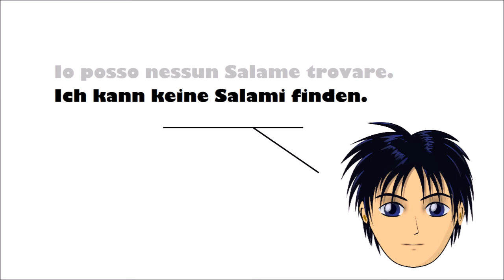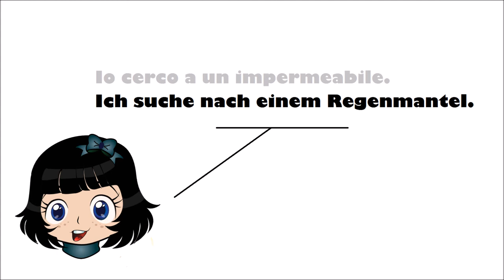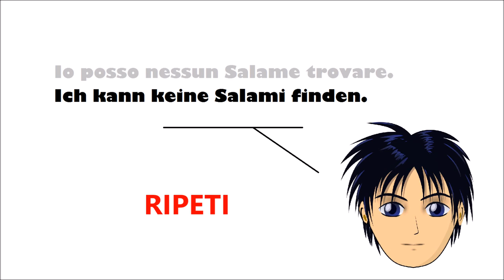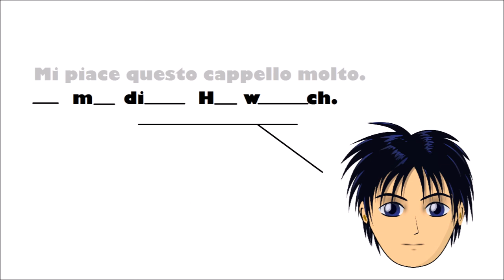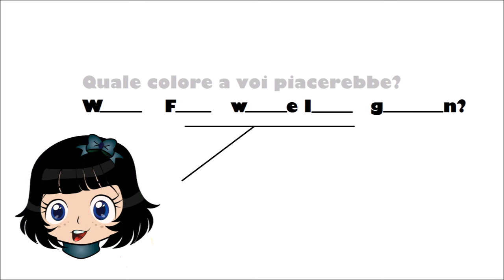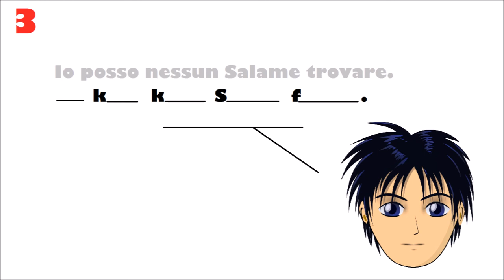tedescofacile TEDESCO FACILE #129 - GLI ESERCIZI (ottavo gruppo)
In questo video potrai ripetere più volte una serie di frasi e verificarne l'apprendimento con un test finale.